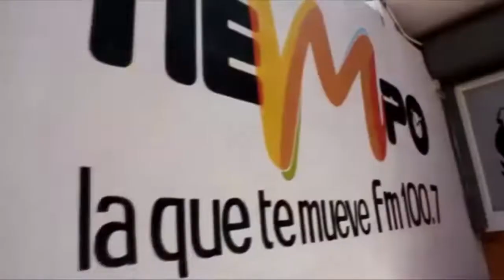Vladimir Guerrero Jr. y Mike Trout se refieren sobre el robo de señas de los Astros.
¿Qué piensas de las declaraciones de Vladdy Jr. y Mike Trout sobre los Astros?